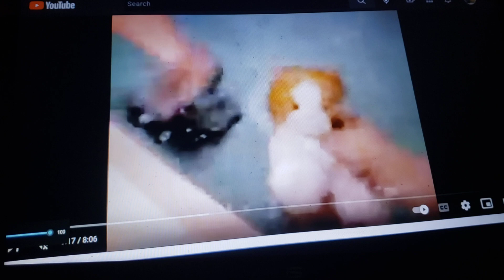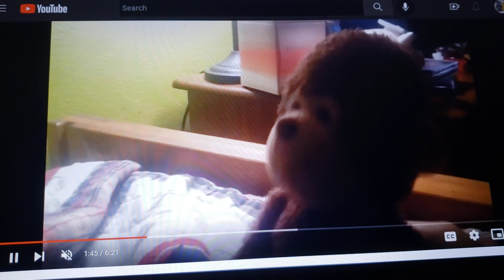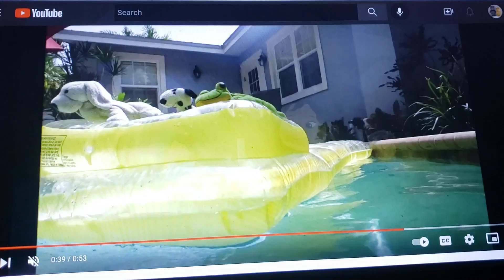SMV Scarif Beach Party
dedicated to thecartoonman12 & Sophia gee (thanks for requesting).

song scarif beach party

song sung by weird al yankovic

song from lego star wars: summer vacation

clips/years/companies
SpongeBob SquarePants (ripped pants; @1999- nickelodeon)
where's my water?: swampy's underground adventures (change is good; @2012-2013 Disney)
bubble guppies (the beach ball; @2011- nickelodeon)
the super mario bros. super show (mario and the beanstalk; @1989 dic)
the cuphead show (dead broke; @2022- Netflix)
yo-kai watch (yo-kai sproink; @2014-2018 olm inc/tv Tokyo)
butterbean's cafe (busy, busy Butterbean; @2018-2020 nickelodeon)
the ant bully (@2006 Warner bros)
Marvin the monkey (@2015)
true: friendship day (@2020 guru studio)
jelly jamm (the sticker; @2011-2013 vodka capital)
paul bunyan (@1948 Disney)
Xavier riddle and the secret museum (@2019- pbs)
little einsteins (whale tale; @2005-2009 Disney)
elinor wonders why (ears to you; @2020- pbs)
Molly of Denali (hot springs eternal; @2019- pbs)
webkinz 4: fluffing up (@2022 drew g. productions/webkinz studio)
under the sea (@1994 wee sing)
Hawaiian vacation (@2011 Disney/Pixar)